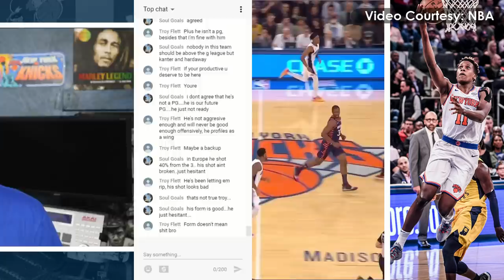Five Minute Frank - Breaking Down Frank Ntilikina's Five Minutes vs Orlando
There has been much debated about Frank Ntilikina only playing five minutes vs the Orlando Magic.  So I took the time to break down his five minutes of playing time to see if his benching was warranted.  At least in my opinion.

***WARNING*** I questioned whether or not DJ Augustine, literally after he shoots.. lol nonetheless, Frank played good defense on him besides getting beat off the dribble once.

Follow NBK!